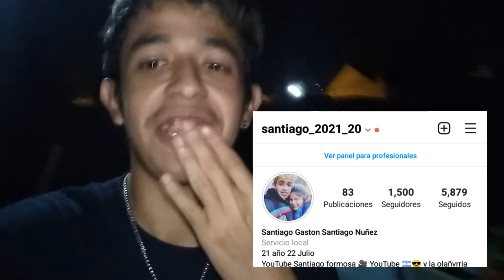youtube santiago gaston ♥♥♥♥♥